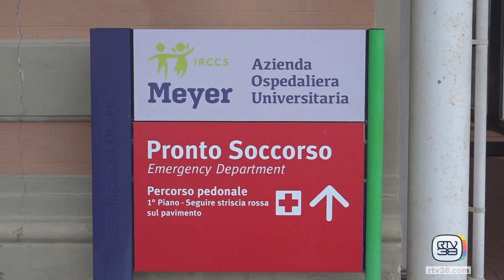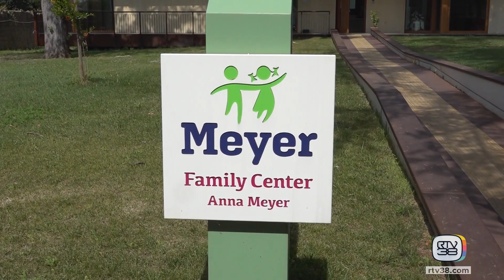Rinnovato il sostegno alla ricerca del Meyer